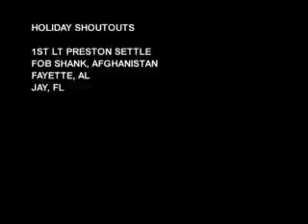Preston Settle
Soldiers deployed to Logar and Wardak Provinces, Afghanistan send Holiday Greetings to their friends and family.